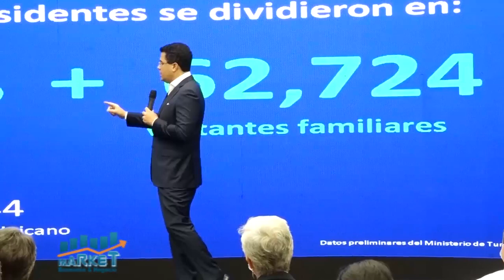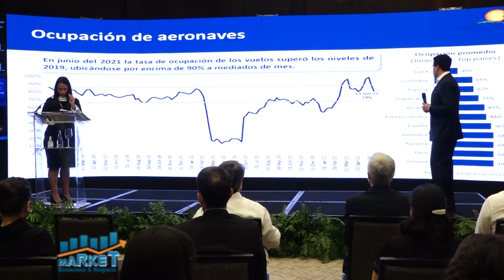Aumenta caudal divisas por incremento actividad turistica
Market, Economía y Negocios, 16 Julio 2021, B-2